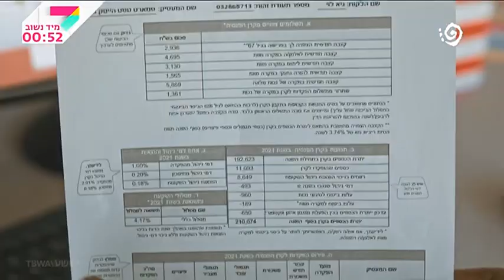אימון בעלי חיים בספארי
איך מטפלים בחיות הבר בספארי, איך עושים פדיקור לפיל ואיך בודקים את מצבן של הדורבניות, אימון בעלי חיים בכתבה של עומר ירדני בחדשות שישי עם אילה חסון ערוץ 13